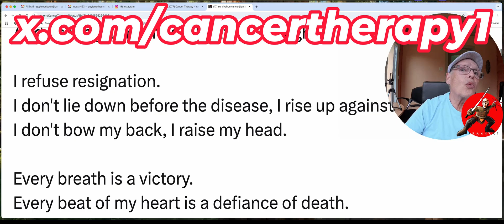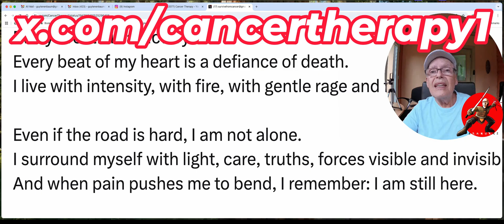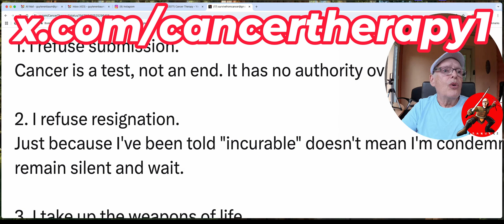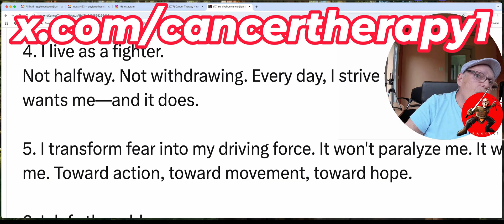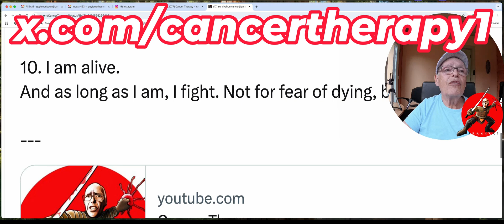Stage 4 terminal Cancer Survivor give away the MINDSET who saved my life!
Our Cancer Pubmed Publication with Eric Berg, Pr. Maurice Israel and Guy Tenenbaum: Keto-Paradox
My FREE Book
- Do not copy me without the agreement of your DOCTOR!!!
- Do not abandon your treatments on the pretext of attractive natural methods and products.
- If you want to take supplements, it is under strict medical supervision. It may be dangerous.

Guy Tenenbaum Cancer Free since 4 years, my PSMA Scan results
Can we Heal from Cancer BESTSELLER & All my BESTSELLERS
k=guy+tenenbaum&ref=nb_sb_noss